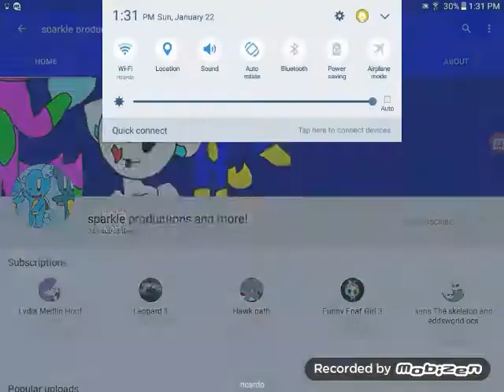Sub to her!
Link I'll put later